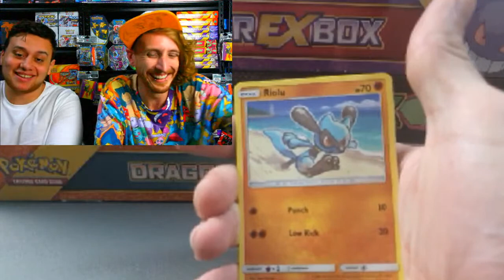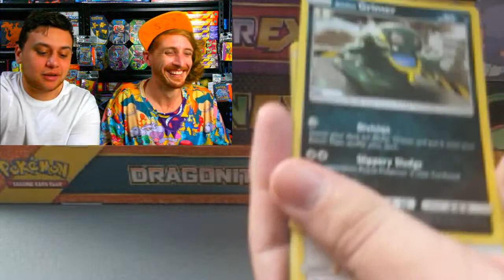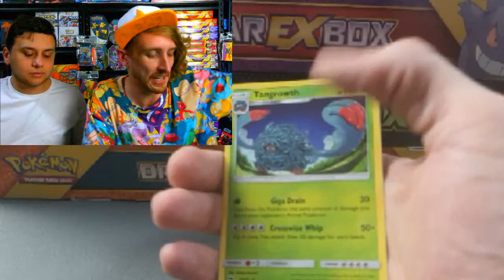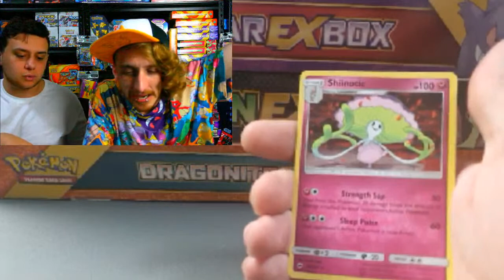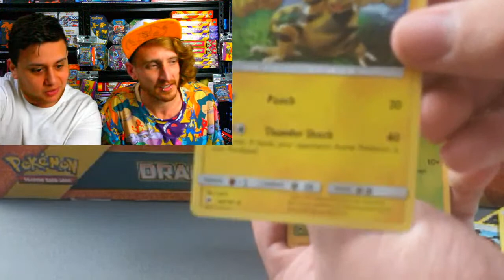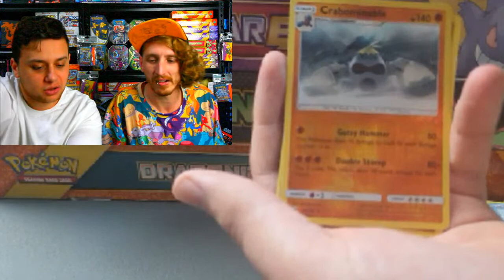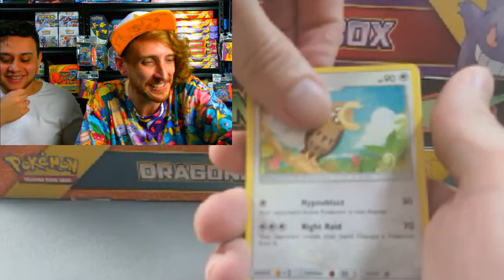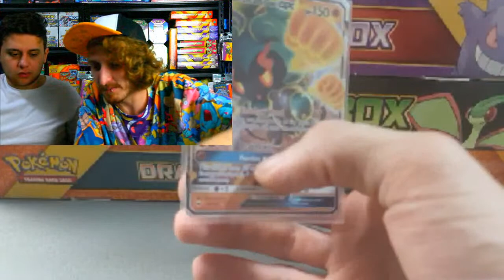BURNING SHADOWS 36 BLISTERS UNBOXING - WHERE IS THAT CHARIZARD | SkazDownUnder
There is so many Burning Shadow Blisters here i just couldn't help but do a live video! We need to hit that Burning Shadows Charizard! Join SkazDownUnder and Adam as we hit these pokemon pulls!

SkazDownUnder shut down his collectible shop a couple of years ago and while starting to sell off some of these toys, some are way too cool and need to be opened. I'll have plenty of toys to open ranging from various TCG products (Pokemon and Yugioh) and anime related figures! Remember to hit me up if you see anything you like cause its most likely for sale!